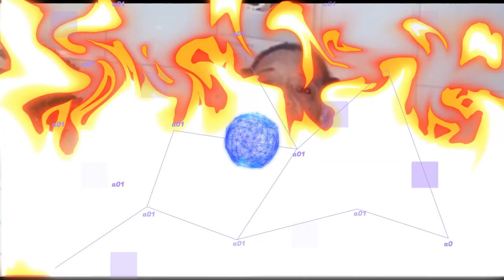João Cândido e a Revolta da Chibata - Contos e histórias negras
O vídeo conta a vida de João Cândido e sua participação na Revolta da Chibata.
Relata a situação da marinha nesse período, a forma como os negros eram tratados e os acontecimentos internacionais relacionados ao movimento.
Produzido, roteirizado e editado por Selma Rofino, profª Selminha.
Agradecimentos a Deividi Santana pela revisão desse e dos outros vídeos do canal.

Referências:

Imagens:
O Almirante Negro - 100 Anos da Revolta da Chibata (imagem retirada da Agência Senado)

Textos:
REVOLTA DA CHIBATA (1910): A rebelião dos marinheiros negros
Por Elisa Guimarães, do Rio de Janeiro -20/12/2019

Revolta da Chibata - 100 anos - Marinheiros exigem tratamento justo José Renato Salatiel, Especial para a Página 3 Pedagogia & Comunicação

A conturbada vida de João Cândido, líder da Revolta da Chibata preso, expulso da Marinha e internado como louco
André Bernardo
Do Rio de Janeiro para a BBC News Brasil

Há 110 anos, marujos denunciaram chibata na Marinha e racismo no Brasil pós-abolição
Ricardo Westin - Publicado em 6/11/2020